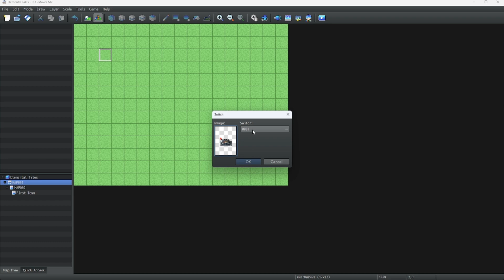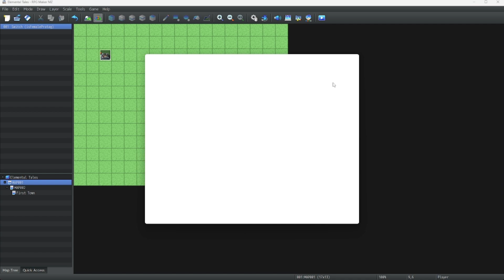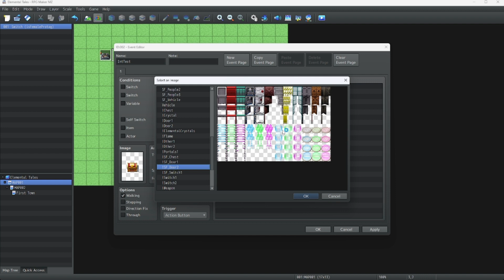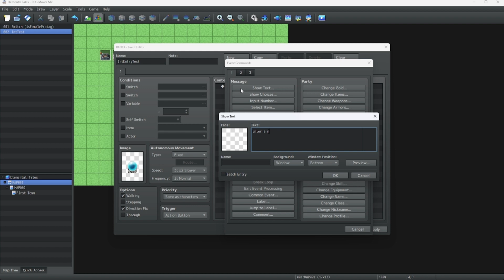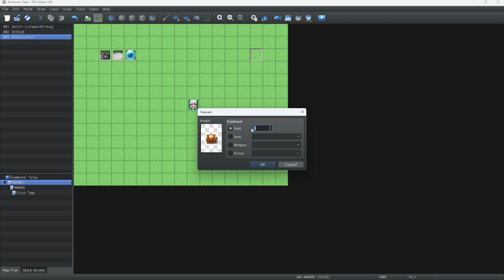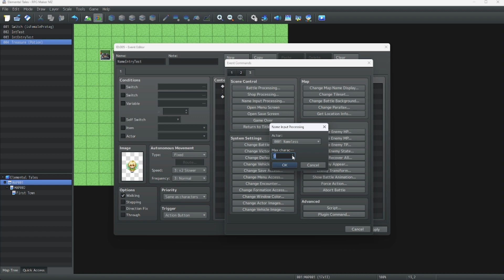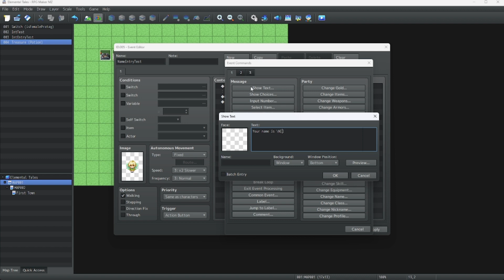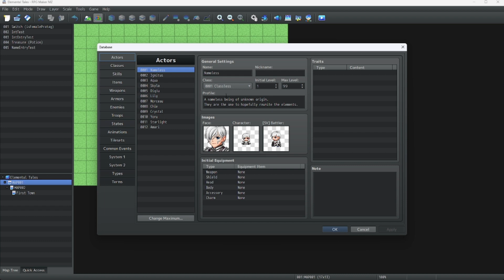RPG Maker MZ Tutorials: Episode 11 - Storing Variables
Welcome back to more tutorials! Today we are going to go over variables for RPG Maker and how to adjust them to your liking. This will cover the basics of how variables are stored in the games memory. Enjoy this lesson!